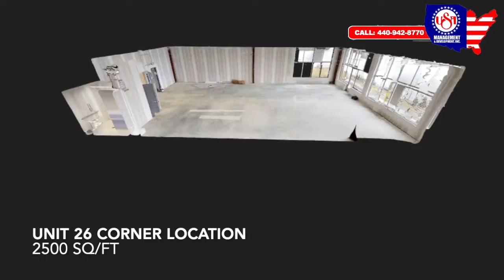Walmart Metcalf Plaza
Drone video of new plaza in Ashtabula, Ohio. 1,200 SF to 5,200 SF available. Plaza is located at 2302 Metcalf Dr., Ashtabula, Ohio 44006